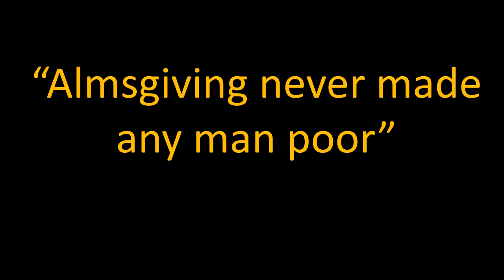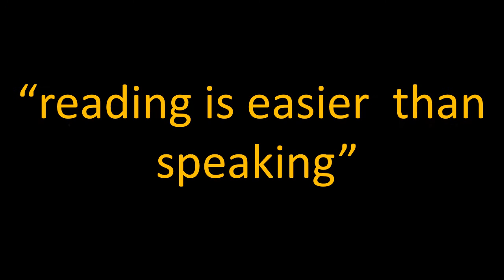golden words in english